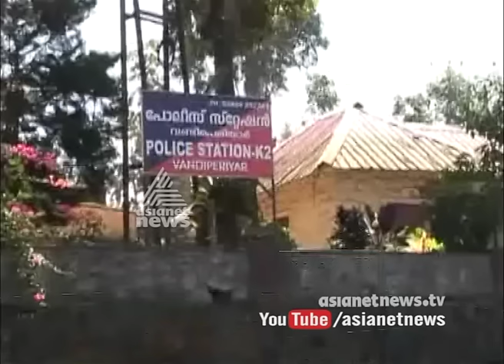Sandalwood trees stolen from police compound | FIR 2 FEB 2017